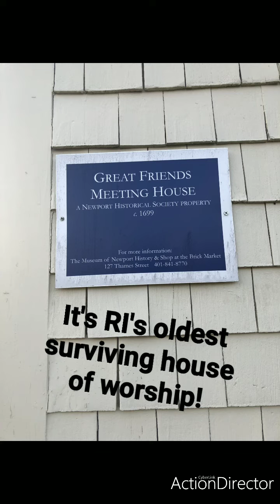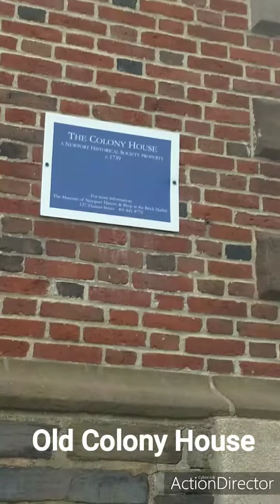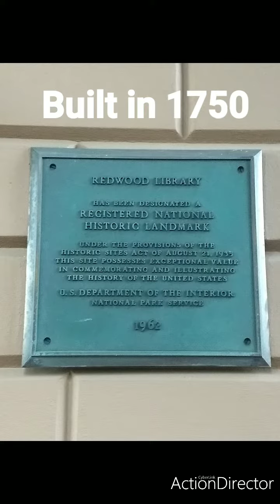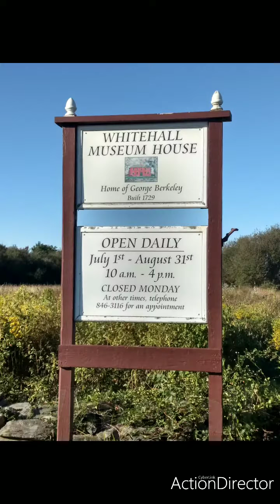Newport Scavenger Hunt Project